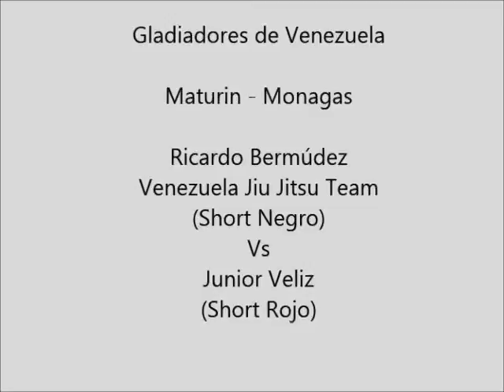Ricardo Bermúdez (VJJT) Vs Junior Veliz MMA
Gladiadores de Venezuela MMA 2013

Maturín - Monagas.